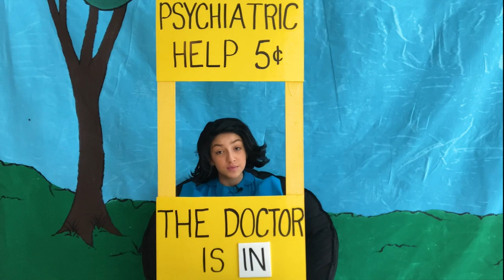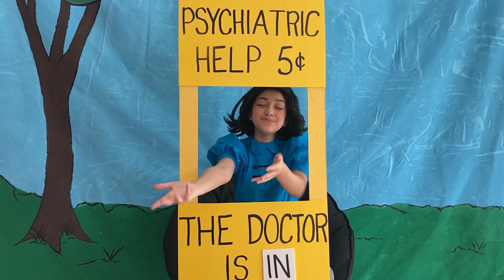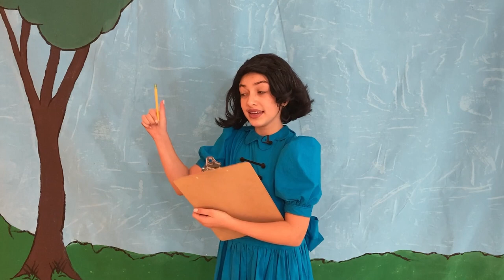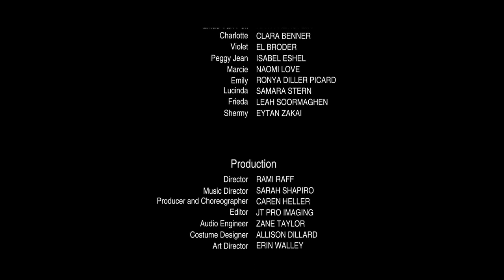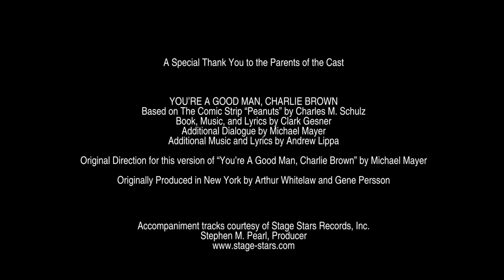You're A Good Man, Charlie Brown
Milken Community School's first-ever Division 7/8 "virtual musical theatre" production is streaming now (for a limited time…only though Sunday 6/20/21 @ 11:59 PM PDT)!

Charles Schulz’s beloved comic comes to life in Clark Gesner’s classic musical, You’re a Good Man, Charlie Brown. All your favorites are here; lovable Snoopy, bossy Lucy, fastidious piano prodigy Schroeder, the loquacious and philosophical blanket-enthusiast Linus, go-getter Sally, their friends, and good grief, don’t forget good ol’ Charlie Brown!